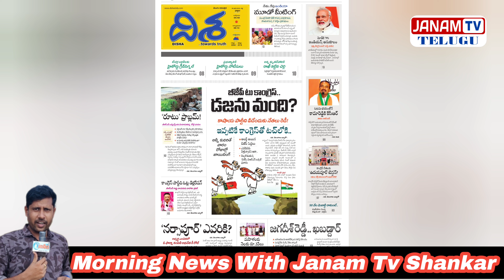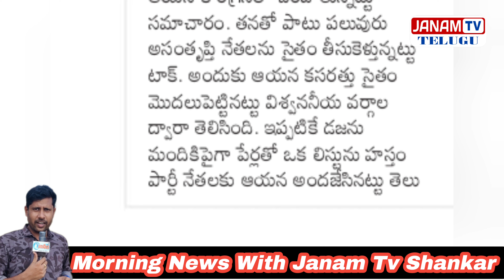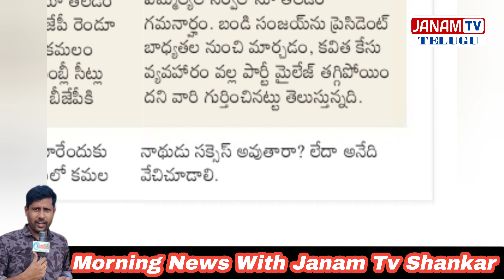బీజేపీ టూ కాంగ్రెస్ డజను మంది జంప్..!|BJP 12 members will move into congress|Janam Tv Telugu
Always for the people